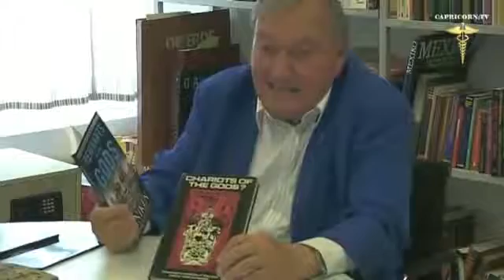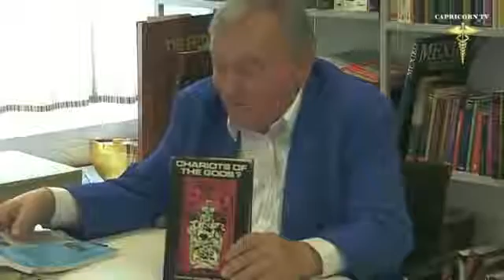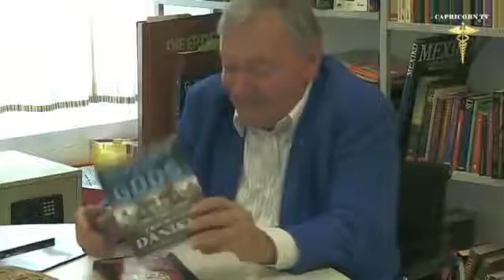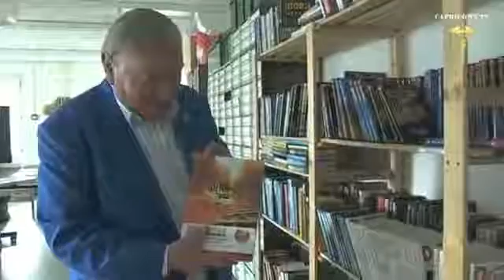History is Wrong By Erich Von Daniken Complete Audiobook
Erich von Däniken again shows his flair for revealing the truths that his contemporaries have missed. In HISTORY IS WRONG, Erich von Däniken takes a closer .

History is Wrong By Erich Von Daniken Complete Audiobook. rich von Daniken again shows his flair for revealing the truths that his contemporaries have missed .

Erich Von Daniken says when we look at the incredible feats of engineering that our ancestors were able to achieve, it leaves us in awe. Not just because these .

THE RUSSELL SCOTT SHOW - PURCHASE DVD HERE: Erich von .